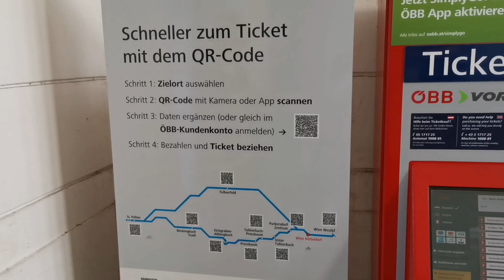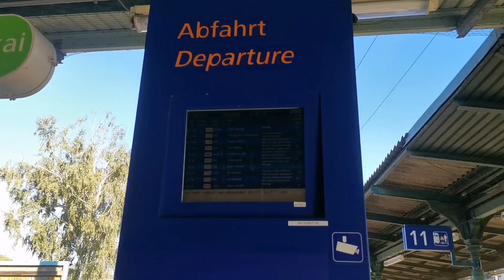🇦🇹 Vienna Hütteldorf Train Station and surroundings (Metro, Bus and football stadium) 4K Quality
Train number: S50, westbahn, S45
From: Wien Hütteldorf (Austria)
Time: 16:00 to 17:30